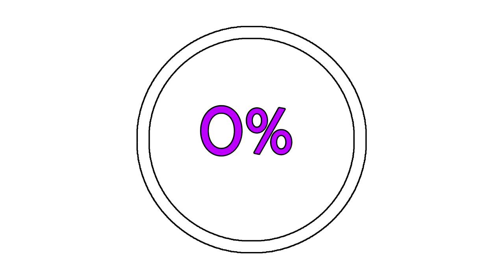Spyro The Dragon (Reignited) 120% Guide WILD FLIGHT (ALL GEMS, EGGS, DRAGONS...)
In This Level You Can Find:
-300 Gems